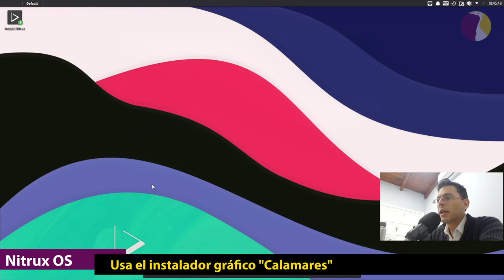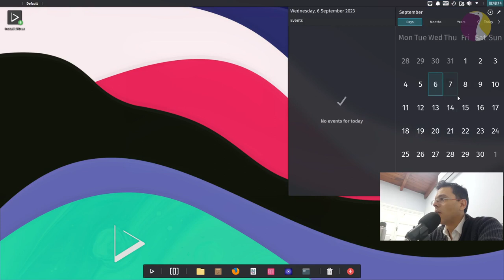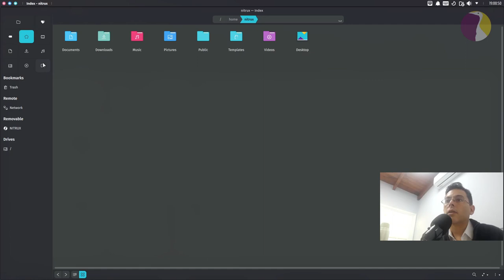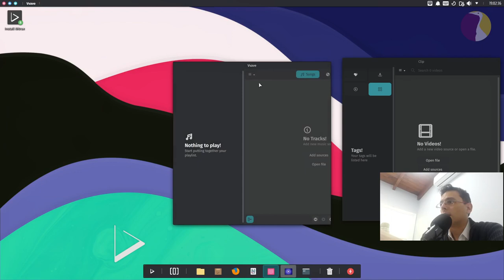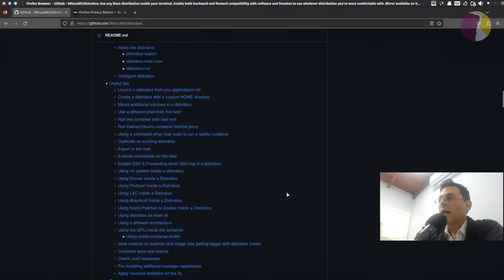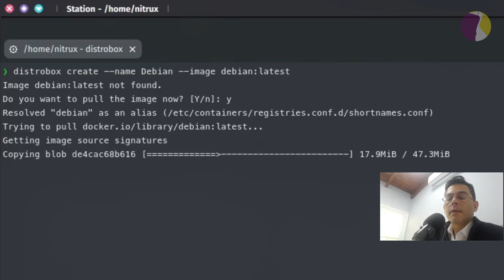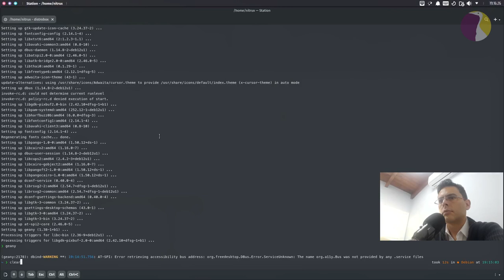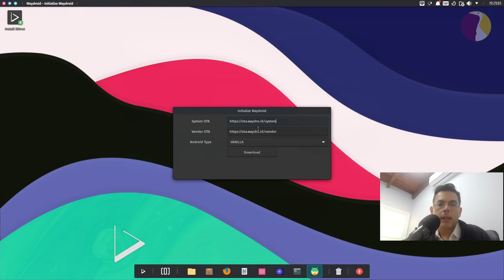Linux Inmutable + Contenedores + appimages = Nitrux OS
Amigos y Amigas de LGR sean bienvenidos a este nuevo episodio
Hoy les traigo mi opinión y reseña de esta Distro Linux. La primer distro inmutable que pasa por mis manos!